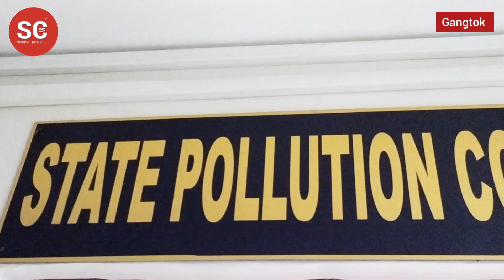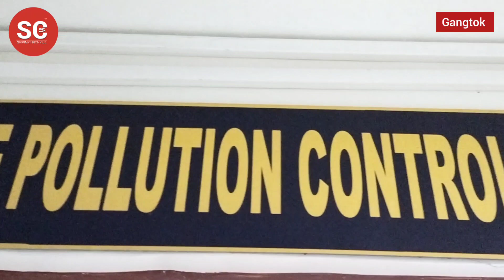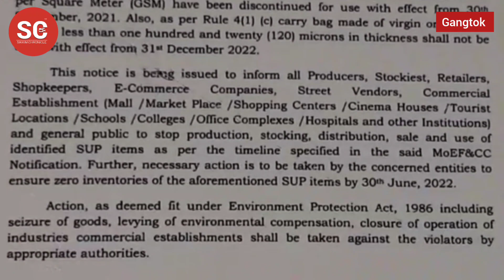भारत सरकारले पहिचान गरिएका एसयूपीहरू (SUPs) यस वर्षको जुलाईदेखि प्रतिबन्ध लगाएको थियो त्यसैले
भारत सरकारले पहिचान गरिएका एसयूपीहरू (SUPs) यस वर्षको जुलाईदेखि प्रतिबन्ध लगाएको थियो त्यसैले राज्य प्रदूषण नियन्त्रण बोर्डले (SPCB) पनि प्रतिबन्ध सम्बन्धी सूचना जारी गरेको छ र यदि कसैले प्रतिबन्ध उल्लङ्घन गरेको पाइएमा कारबाही गरिने बताए ।